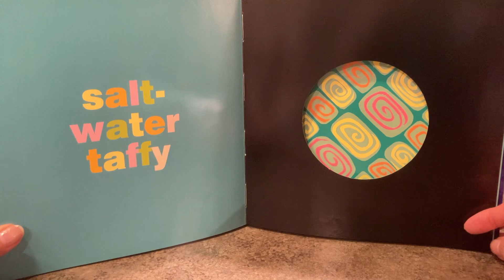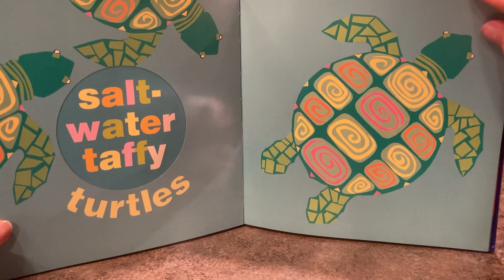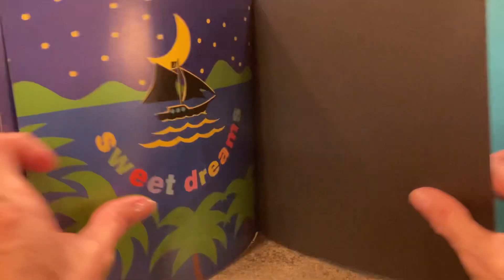Banana Moon by Janet Marshall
This story has food die-cuts that look one way until you turn the page and then they appear brand-new—- in a creative way!